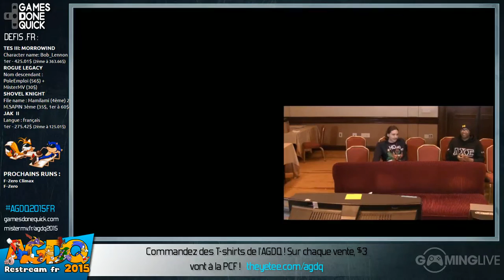Sonic Heroes - [AGDQ 2015] Restream FR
Speedrun de Sonic Heroes lors du restream FR de l'AGDQ 2015

Début du speedrun : 00:09:27